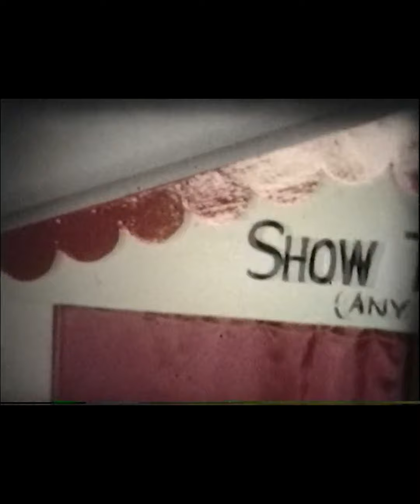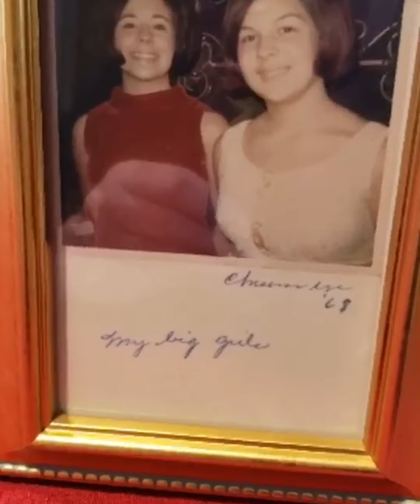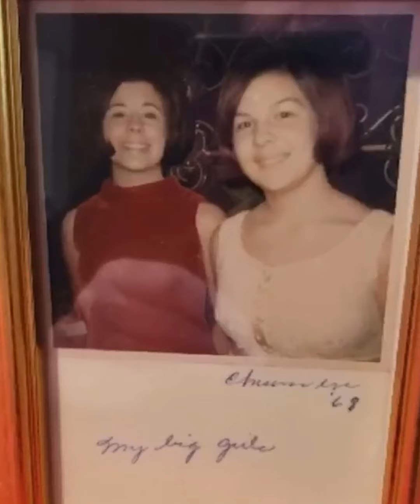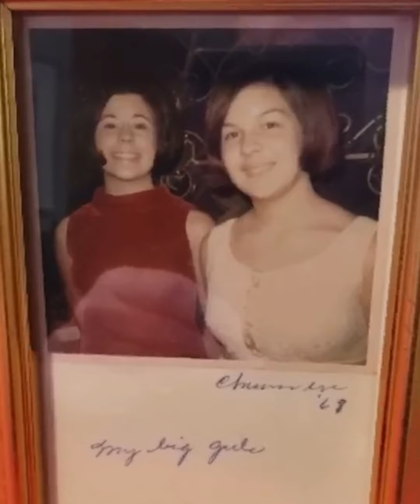Seventy Years Of Suda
A special surprised Birthday video for my girlfriends mother!